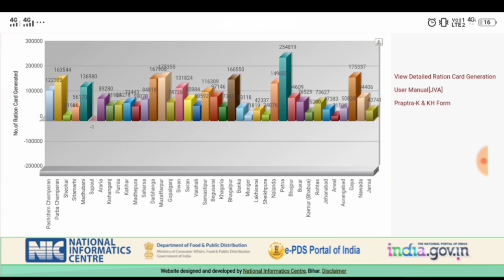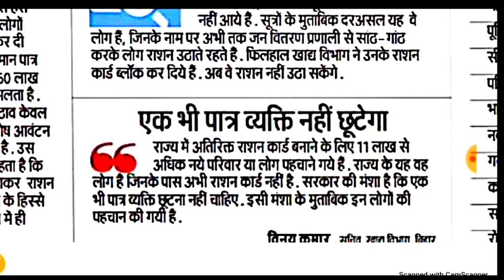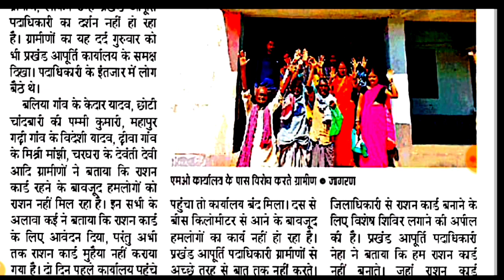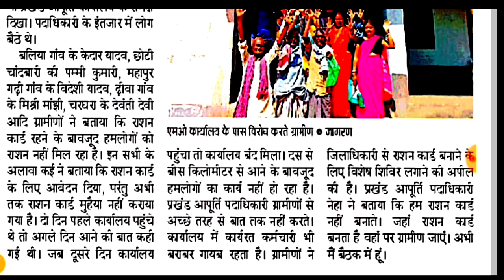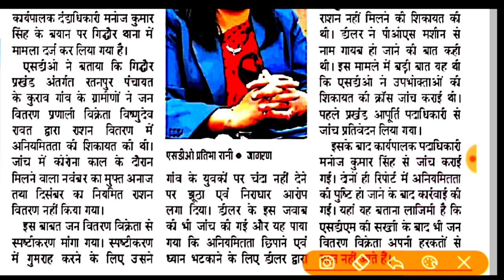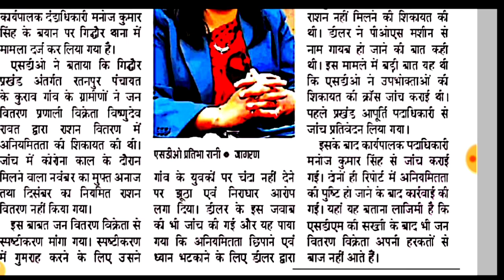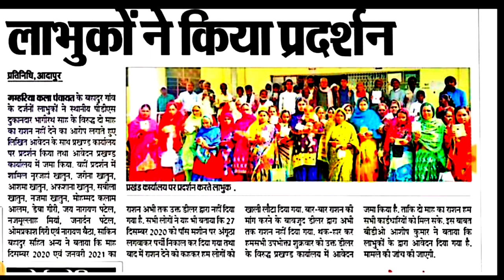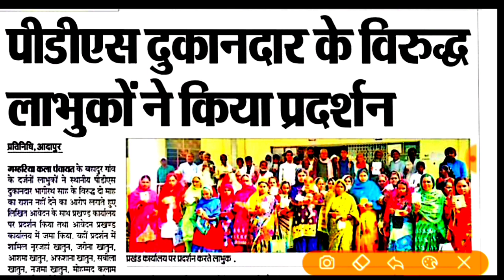Bihar Ration Card Online Apply 2021|सभी ग्राम/पंचायत मे कैम्प लगाकर 12लाख राशन कार्ड बनाया जायेगा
बिहार राशन कार्ड आवेदन मे भारी बदलाव!अब घर बैठे बनाये! Mobile Se Ration Card Kaise Banaye 2021

बिहार के सभी ग्राम/पंचायत में कैम्प लगाकर राशन कार्ड का काम होगा मात्र 4 दिन!Ration Card Online 2021,

🌄✳️हर रोज नई नई सभी सरकारी योजना मुफ्त मे देखने के लिये यहाँ क्लिक करे -👇और सरकारी योजना का लाभ ले फ्री✳️🌄

  🌄Perday New New Vacancy Update🌅
🌅सभी सरकारी नौकरी देखने👇के लिये यहाँ क्लिक करे🌄